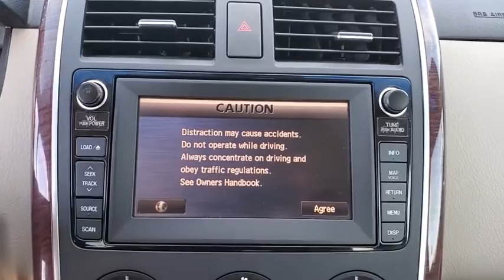2009 Mazda CX-9 New Smyrna Beach, Port Orange, Daytona Beach, Deltona, Sanford, FL W110469A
Copper Red Mica Used 2009 Mazda CX-9 available in New Smyrna Beach, Florida at New Smyrna Chrysler. Servicing the Port Orange, Daytona Beach, Deltona, Sanford, FL area.
2009 Mazda CX-9 Grand Touring - Stock#: W110469A - VIN#: JM3TB28A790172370

CARFAX One-Owner. Clean CARFAX. Copper Red Mica 2009 Mazda CX-9 Sport FWD 6-Speed Sport Automatic 3.7L V6 DOHC 24V Bluetooth, Sunroof/Moonroof, Bose Audio Package w/Centerpoint, Moonroof/Bose Audio/SIRIUS Package, Power Sliding Glass Moonroof w/Interior Sunshade, SIRIUS Satellite Radio.Recent Arrival!
MOONROOF & BOSE AUDIO PKG  -inc: pwr glass sliding moonroof w/interior sunshade  Bose Centerpoint 5.1 surround sound system w/(10) speakers  in-dash 6-disc CD changer  Sirius satellite radio w/6 month subscription,SAND  LEATHER SEAT TRIM,COPPER RED MICA,TOWING PKG  -inc: 3500 lb capacity  HD transmission cooler  HD radiator fan  revised engine control module,ROOF RAILS,WHEEL LOCKS,GRAND TOURING ASSISTANCE PKG  -inc: touch screen DVD navigation system w/voice command  rearview camera  Bluetooth streaming audio  pwr hatch,Front Wheel Drive,Power Steering,4-Wheel Disc Brakes,Aluminum Wheels,Tires - Front Performance,Tires - Rear Performance,Temporary Spare Tire,Rear Spoiler,HID headlights,Automatic Headlights,Fog Lamps,Heated Mirrors,Power Mirror(s),Privacy Glass,Intermittent Wipers,Variable Speed Intermittent Wipers,Rain Sensing Wipers,AM/FM Stereo,CD Player,Auxiliary Audio Input,Leather Seats,Power Driver Seat,Power Passenger Seat,Bucket Seats,Heated Front Seat(s),Driver Adjustable Lumbar,Seat Memory,Pass-Through Rear Seat,3rd Row Seat,Floor Mats,Adjustable Steering Wheel,Steering Wheel Audio Controls,Leather Steering Wheel,Trip Computer,Blind Spot Monitor,Tire Pressure Monitor,Power Windows,Power Door Locks,Keyless Entry,Power Door Locks,Keyless Start,Universal Garage Door Opener,Bluetooth Connection,Cruise Control,Engine Immobilizer,Security System,Climate Control,Multi-Zone A/C,A/C,Rear A/C,Rear Defrost,Power Outlet,Intermittent Wipers,Variable Speed Intermittent Wipers,Rain Sensing Wipers,Auto-Dimming Rearview Mirror,Front Reading Lamps,Driver Vanity Mirror,Passenger Vanity Mirror,Driver Illuminated Vanity Mirror,Passenger Illuminated Visor Mirror,ABS,Traction Control,Traction Control,Stability Control,Driver Air Bag,Passenger Air Bag,Front Side Air Bag,Front Head Air Bag,Rear Head Air Bag,Child Safety Locks,Bose Audio Package w/Centerpoint,Moonroof/Bose Audio/SIRIUS Package,6 Speakers,AM/FM radio,AM/FM Sound System w/CD & 6 Speakers,CD player,SIRIUS Satellite Radio,Air Conditioning,Automatic temperature control,Front dual zone A/C,Rear air conditioning,Rear window defroster,Power steering,Power windows,Remote keyless entry,Steering wheel mounted audio controls,Four wheel independent suspension,Speed-sensing steering,Traction control,4-Wheel Disc Brakes,ABS brakes,Dual front impact airbags,Dual front side impact airbags,Front anti-roll bar,Low tire pressure warning,Occupant sensing airbag,Overhead airbag,Rear anti-roll bar,Power Sliding Glass Moonroof w/Interior Sunshade,Brake assist,Electronic Stability Control,Delay-off headlights,Panic alarm,Speed control,Bumpers: body-color,Power door mirrors,Spoiler,Cloth Seat Trim,Driver door bin,Driver vanity mirror,Front reading lights,Illuminated entry,Leather Shift Knob,Leather steering wheel,Outside temperature display,Overhead console,Passenger vanity mirror,Rear seat center armrest,Tachometer,Telescoping steering wheel,Tilt steering wheel,Trip computer,3rd row seats: split-bench,Front Bucket Seats,Front Center Armrest,Split folding rear seat,Passenger door bin,18 x 7.5J Aluminum Alloy Wheels,Rear window wiper,Variably intermittent wipers,3.464 Axle Ratio,Bluetooth,Sunroof/Moonroof